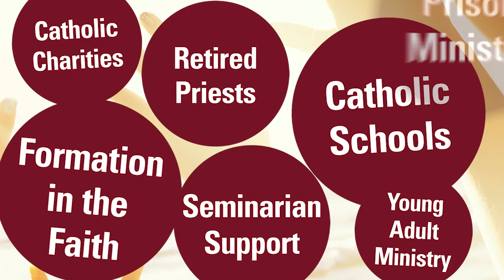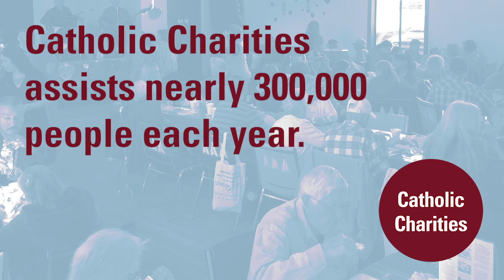Responding to God's Grace in the Diocese of San Diego Annual Catholic Appeal 2019